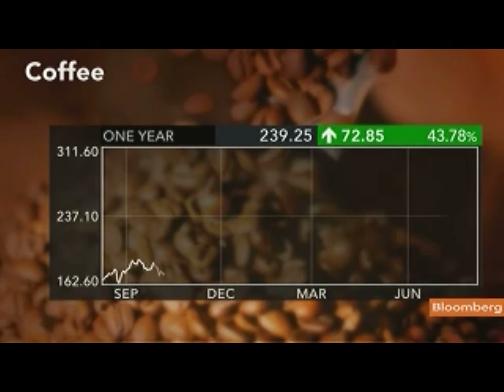Patton Says Oil Signaling Economic Concerns Overblown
Aug. 10 (Bloomberg) -- Spencer Patton, founder and chief investment officer at Steel Vine Investments LLC, talks about investment strategy and the outlook for commodities.
     He speaks with Lisa Murphy and Adam Johnson on Bloomberg Television's "InBusinesss With Margaret Brennan." (Source: Bloomberg)